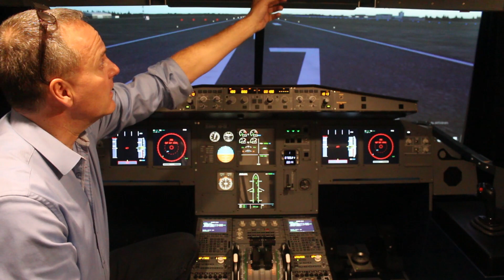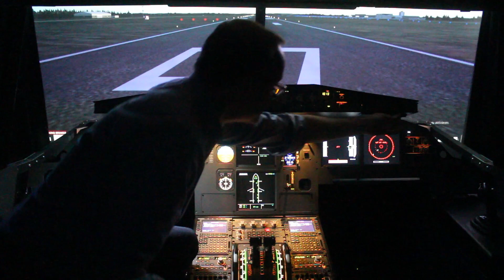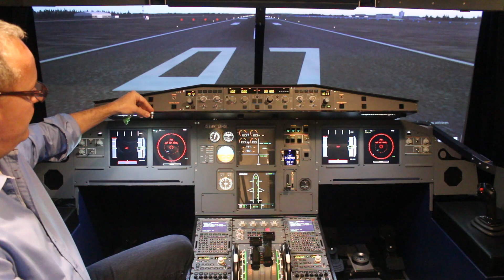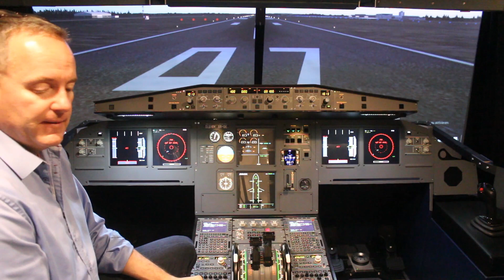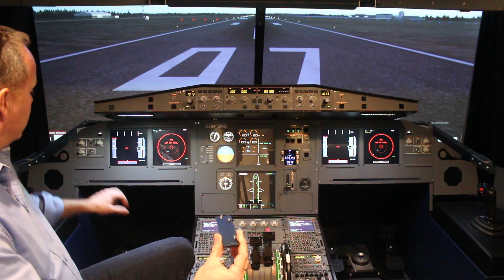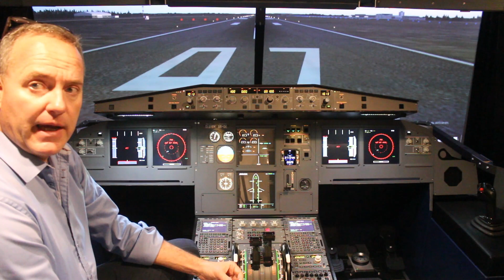Reading Lights Airbus A320 Homecockpit Simulator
In diesem Beitrag gehe ich etwas auf die Beleuchtung im Cockpit ein und berichte über den Einbau und die Funktion der Reading Lights, die ich entwickelt habe.